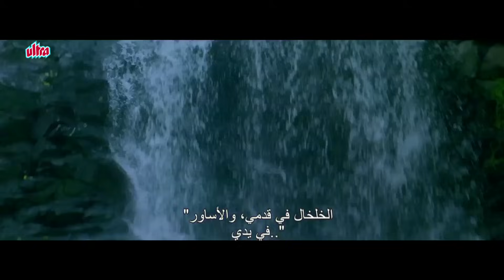Maathe Ki Bindiya | Himmat Movie Song | Sunny Deol, Tabu, Shilpa Shetty | Arabic Subtitle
Song from Himmat Movie (1996) with Arabic Subtitle

Starring: Sunny Deol, Tabu, Shilpa Shetty, Naseeruddin Shah, Sudesh Berry, Kiran Kumar, Gulshan Grover.
Director: Sunil Sharma
Music Director: Anand Milind.
Singer: Alka Yagnik, Udit Narayan.